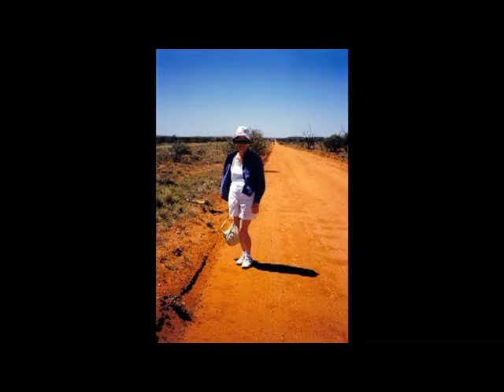Adell's Celebration of Life Video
A compilation of photos taken over her wonderful life.